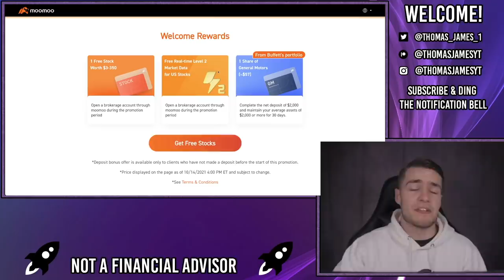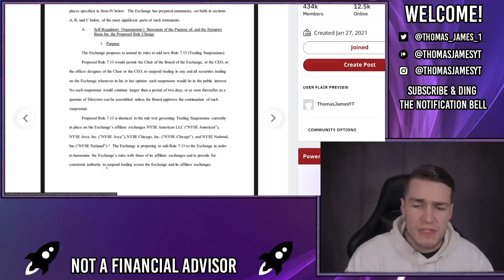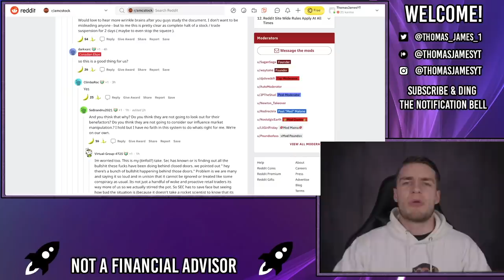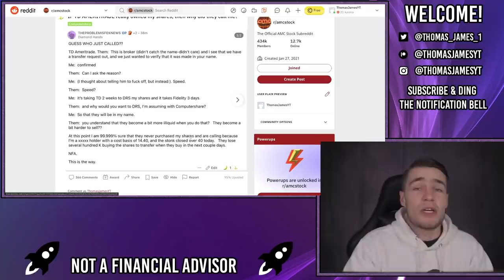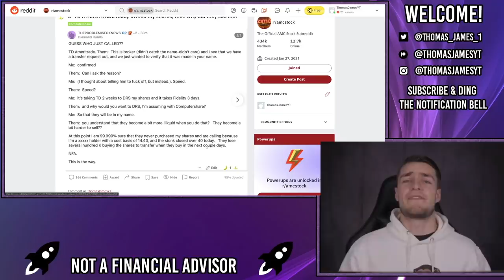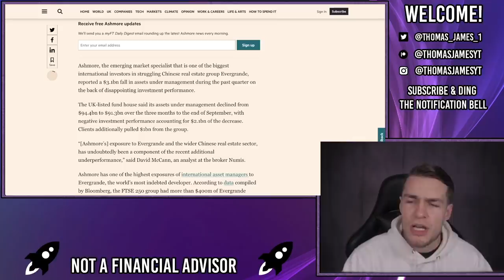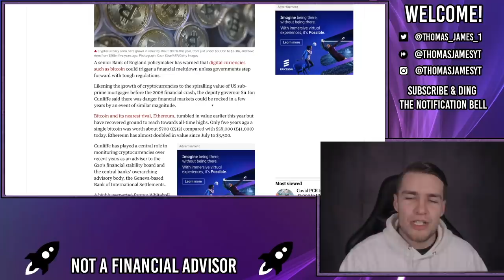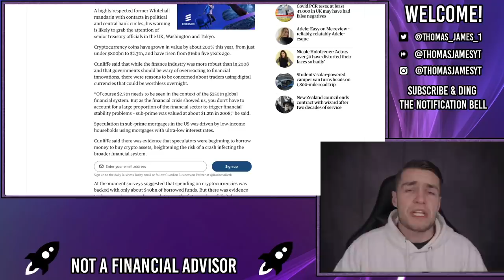SEC SUSPENDING DARK POOLS FOR 2 DAYS?! 🔥 – AMC Stock Short Squeeze Update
The NYSE is filing a request for immediate rule change to be able to suspend trading on ALL RELATED EXCHANGES for up to 2 days, which could also be extended.

This could be brilliant news for AMC, however, could also potentially be turned against us I guess, something to be vigilant of for sure!

TD Ameritrade and other brokers also seem to have massive queues to DRS shares, this could just be because they've received so many requests, but its speculated that these brokers NEVER purchased our shares in the first place and stand to lose out massively.

Evergrande Contagion appears to ALREADY be spreading into the UK as well as one of the largest UK funds reported a substantial fall in assets.